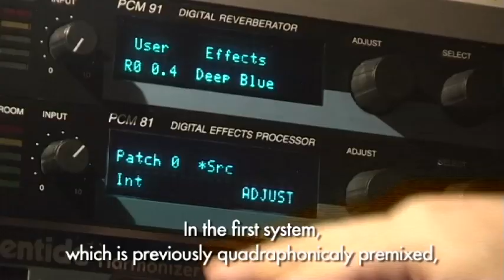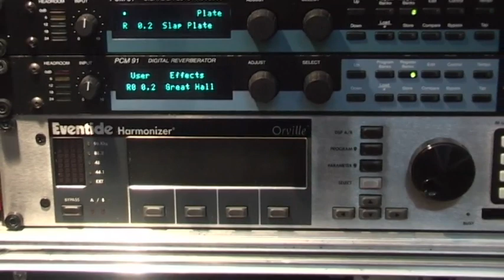05 SIMPLE - DONATI : technical notes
In this videos I describe the making of SIMPLE - Sounds and Images for Passing Dreamers - (LIVE Performance)

- THE TECHNICAL STRUCTURE -
The sound spreads through two parallel quadraphonic systems.
One is for the setting and the second on is for electric guitars.
Fabrizio Fini is a valuable friend and collaborator who helped me in the development of this system.
In the first system, which is previously quadraphonicaly premixed, sounds are treated as samples in Ableton Live
and are sent by me, mixed or blended with a USB controller.
A laptop that runs two programs: Hal D ° for the sequence of images sent to the projectors and Ableton Live for managing quadraphonic environments. A sound card is connected to a mixer with 4 subs and it reaches four monitors through the power output.
The quadraphonic system for electric guitar is more complex and since the signal path is very articulated, we had to treat the audio and mass loops we found on the way.
The amplifiers for the electric are basically four.
Two Fenders are dedicated to clean sounds:
a '65 Twin Reverb Amp Jensen cone (15 inches) and a Supersonic Twin 2X12 Celestion Vintage
Two other amplifiers can be used also for distorted sounds:
a Mesa Boogie Lonestar Special 2X12 and a 2X12 Speedster Class A 40 Amp
The signal from the guitar is processed in two different paths and reaches the two pairs of amplifiers that will act as stereo pairs. The two signal paths cross on occasion so it was essential to use of Jensen transformers for cutting unwanted audio loops.
The power supply is controlled by two Furmans and a breaker to protect the instrumentation.
Two of the four amplifiers, one for each pair, have been deprived of the mass so that only one of them has the task of downloading to the ground, thus avoiding ground loops.
I wanted the pedal to have a still, "manual" approach, with no acrobatic programs with preset properties, so the pedals are arranged on a pedalboard on the floor and another one, raised for direct intervention.
The signal path. The guitar goes into a booster Rockett Boost / 4 Joe Farndurk in order to recover the boost that the volume pedal, which is by the way a wonderful Morley 70s stereo pan, removes from the sound by splitting it in the outputs.
A tuner, the booster and the sound go all into a Lex Rotary Strymon and come out with a slight stereophony. The two signals then go into the Stereo Pan Volume Pedal Morley Slim. And from there they will come out: the left one  directed to the Mesa and the Speedster, and the right one towards the pairs of Fenders. The pan mixes the sound in the four amplifiers divided into two pairs.
The left signal output from Morlay immediately goes into the Jensen transformer because in the stereo volume pedal the signals cross and form audio loops so these loops are cut with a Jensen. The signal enters a Wha Fulltone Deluxe and from there into a Morley wah, and creates an exponential increase in light tones. The signal is directed to a Fulltone Supatrem, a Fulltone OCD Overdrive and a Xotic BB Overdrive. From there it goes into the left channel of a Time Line Strymon, goes out of the left channel and goes into an El Capstan tape delay and then be directed, stereo, to the two amps, the Mesa and the Speedster.
The right signal enters a Supatrem Fulltone and from there it continues into a Red Llama Way Huge, a MXR phaser and before entering into the right channel of the Time Line it goes through a Jensen transformer to cut the loop with the left signal that it will encounter. Then it goes out of the right channel of the Time Line to get into an El Capistan that sends the stereo signal to the two Fenders.
Mesaboogie for the left pair and the Supersonic Twin for the right pair send a signal from their pre out to two Akai Patch Bay programmable mixers, which send the signals to two Lexicon, a PCM 81 and a PCM 91 and to a Orville Eventide.
These are amplified not by guitar amplifiers but by the quadraphonic system. The PCM 81 comes out from the front speakers, the PCM 91 from the back and the two DSP dell'Orville cross diagonally among the 4 speakers.
The environments are called from a midi pedal and combine a number of compatible effects. The Orville is used as a harmonizer. Pedals are used as a controller for the output volume environments, Lexicon and Orville.
The resulting sound is incredible and, in a spontaneous way, it allows the building of sounds that will never be equal to themselves because of their physical combinations.
We are working to insert two electric harps and a steel guitar.
At the same time we are implementing a midi section with a Roland PK5 pedal that will send the Moog bass that will be overlaped by the harmonic/timbral samples that we will prepare in a 5000 Akai.